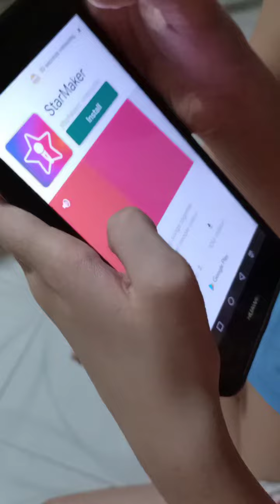Free drinks on cellphone Nov 11 2020